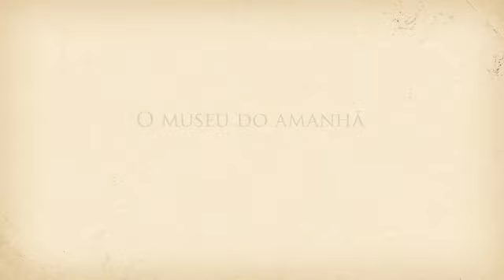Voando com o Demoiselle - Leandro Serri Amado Filho